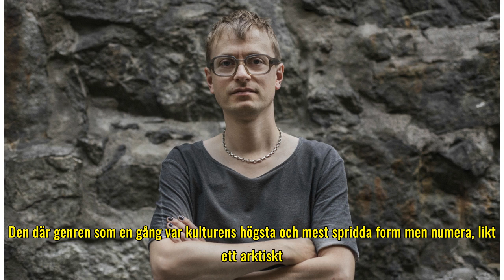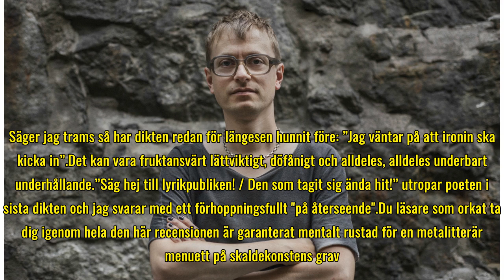Malte Perssons dikter är alldeles underbart underhållande